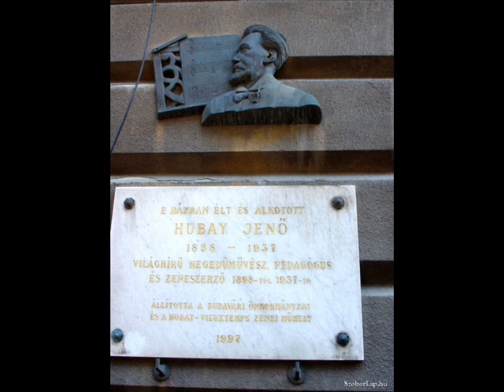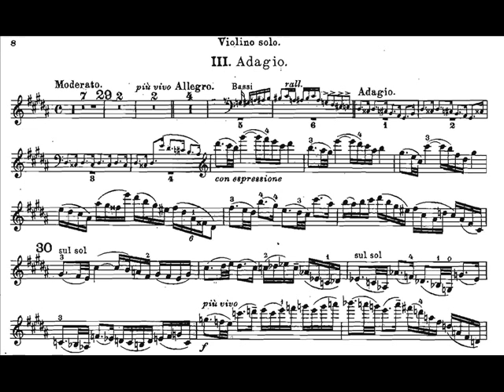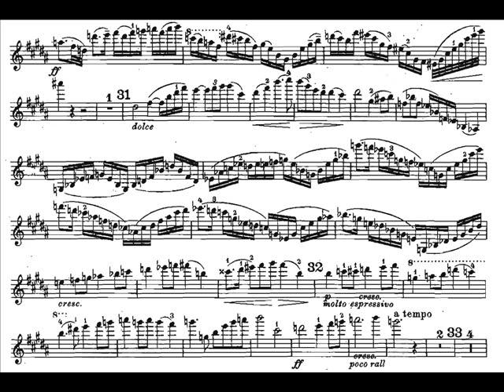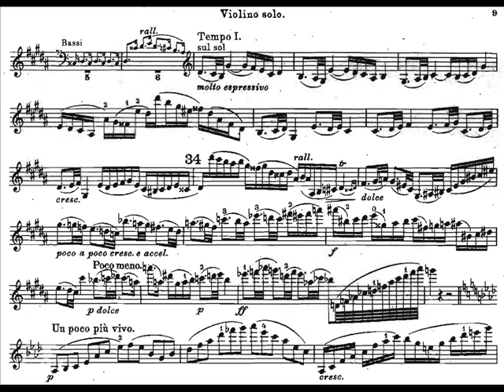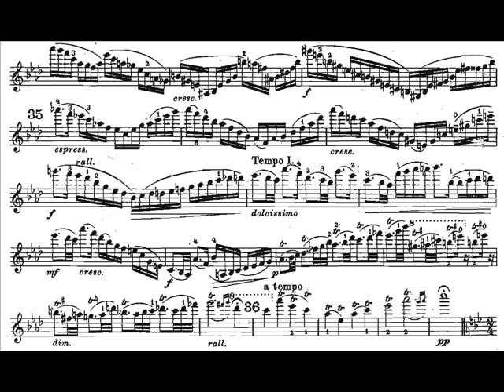Hubay, Jeno 3th mvt. 3th violin concerto op.99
Hubay, Jeno 3th violinconcerto op.99
movement 3 Adagio
HUBAY  4 VIOLIN CONCERTO'S,  KEJRE KATI op.32 ,
SUITE VIOLIN+ORCHESTRA op.5 :
HUBAY, Jeno 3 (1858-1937)   Orkestbezetting:2fluit, 2hobo, 2klarinet, 2fagot / 4hoorn, 2trompet , 3 trombone(1 bastrombone) +  pauken, percussie, harp, strijkers